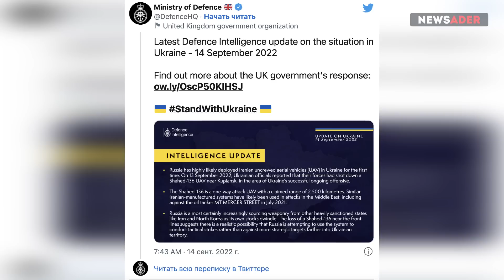Нокаут от ВСУ. Шольц проверил у Путина пульс: крыша-то не отвалилась? Украина начала свою игру